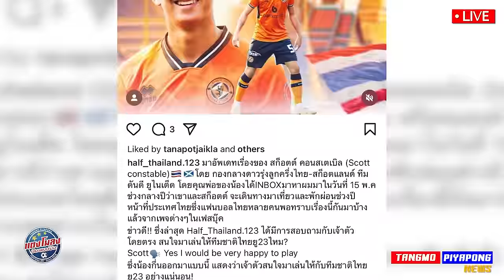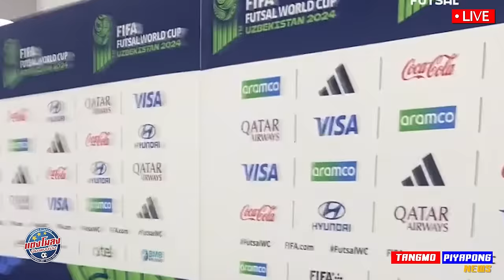ด่วน !! ชุดใหญ่ ยุโรป ขอเล่นไทย โค้ชกองหน้า !! ทีมชาติ มาแล้ว ทั่วโลก ยอมรับฟุตซอล เจ๋ง !!